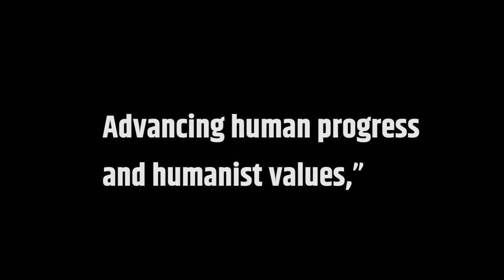Javed Akhtar wins Richard Dawkins Award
National Award-winning lyricist and screenwriter Javed Akhtar has won the prestigious Richard Dawkins Award.
Akhtar was honoured with the award for his “critical thinking, holding religious dogma upto scrutiny, advancing human progress and humanist values,”
according to Shabana Azmi’s tweet. “Such marvellous news. ngratulations @Javedakhtarjadu.